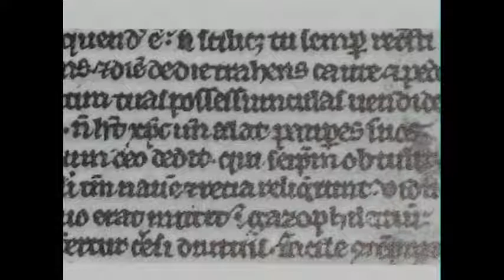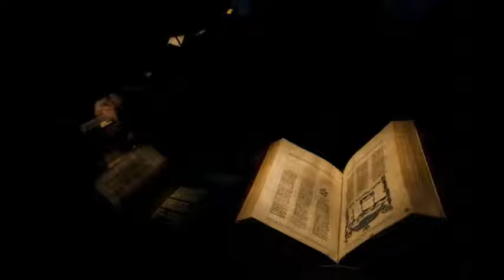Religious scribes keep calligraphy art alive.avi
כתבי קודש בעברית וערבית עומדים על משמר האות הכתובה